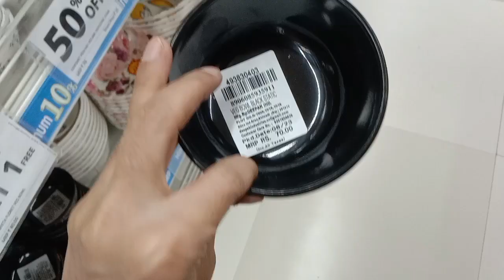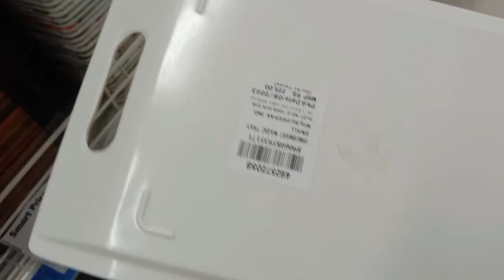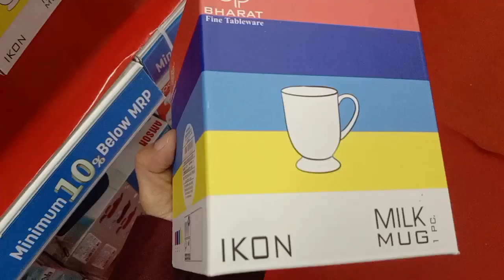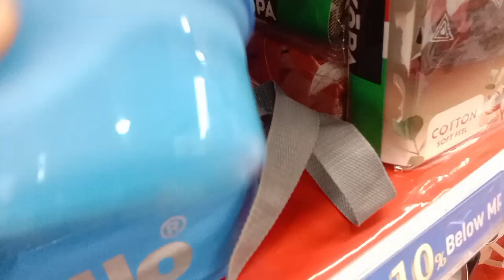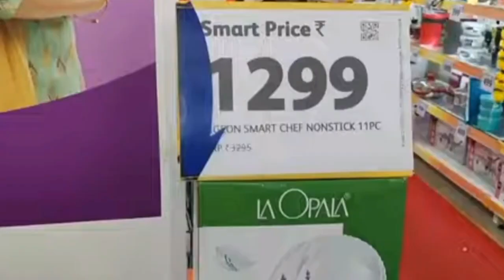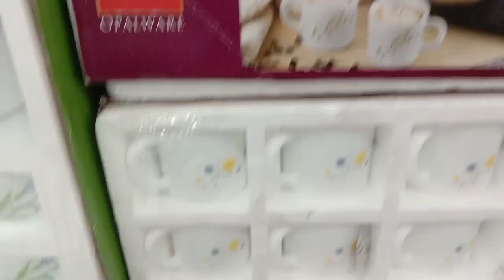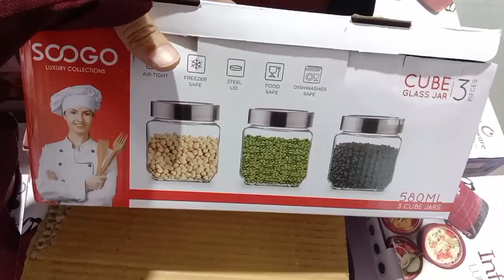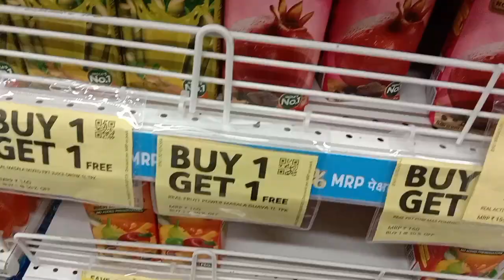Reliance Smart Bazaar,, Kitchen Product Starting 49rs for Diwali | smart Bazaar Offer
Smart Bazaar.

Smart Bazaar.